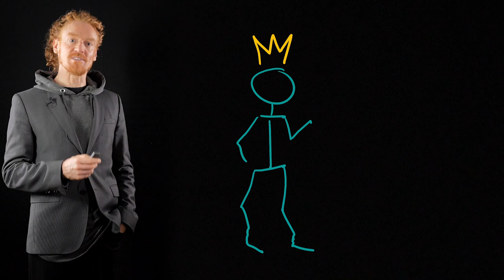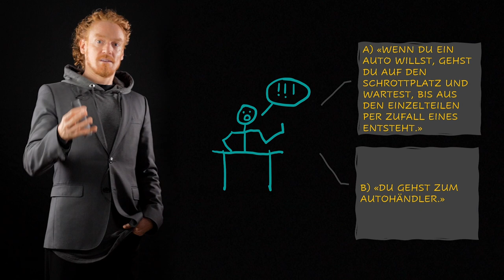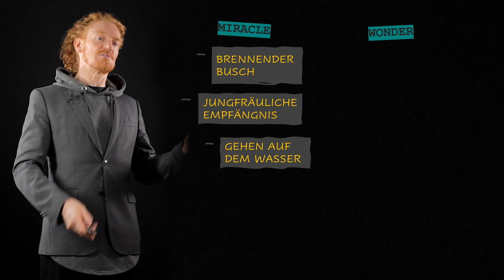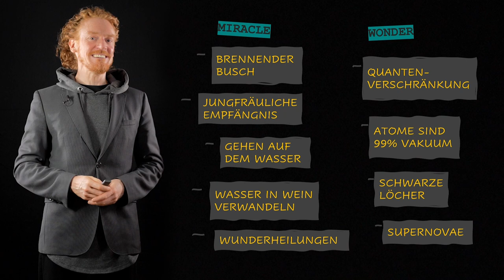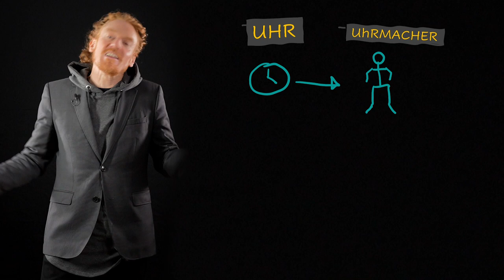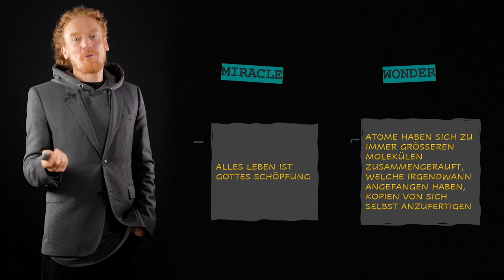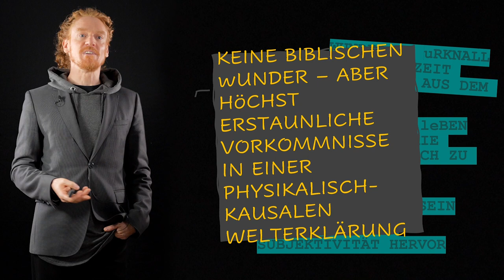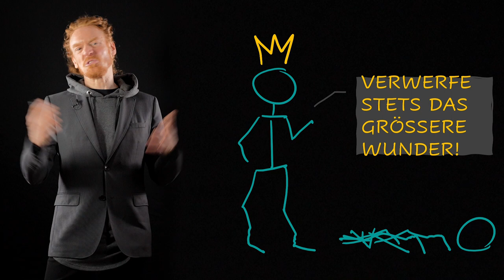Wissenschaft verlangt von uns, das grössere Wunder zu glauben - Tabus der Wissenschaft Teil 1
Die Naturwissenschaft berichtet und von weit erstaunlicheren Wundern als die Bibel - etwa wenn man den Urknall der Biblischen Schöpfungsgeschichte gegenüberstellt. Trotzdem gibt es die verbreitete Ansicht, dass der Prozess der Erkenntnis ein Prozess der Entzauberung sei. Woher kommt das?